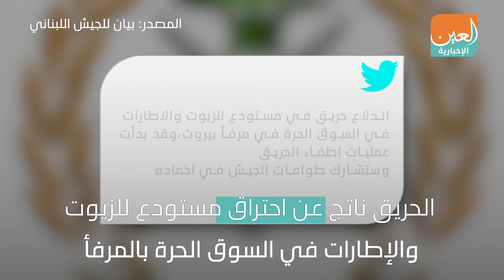حريق في مرفأ بيروت ورعب من كارثة جديدة